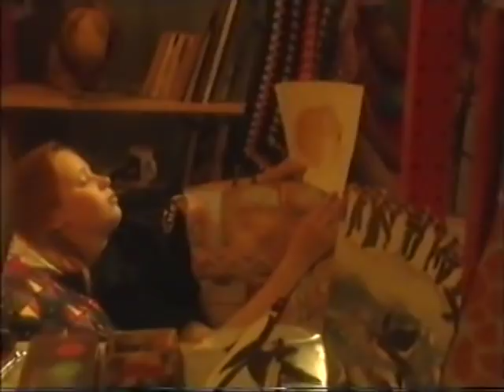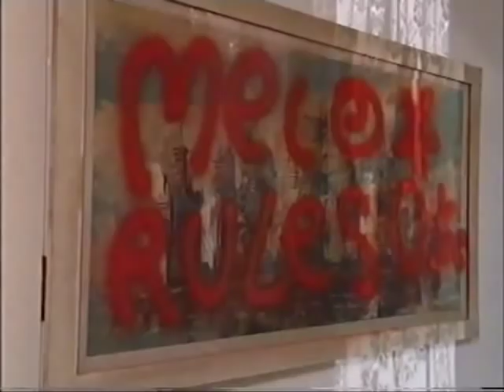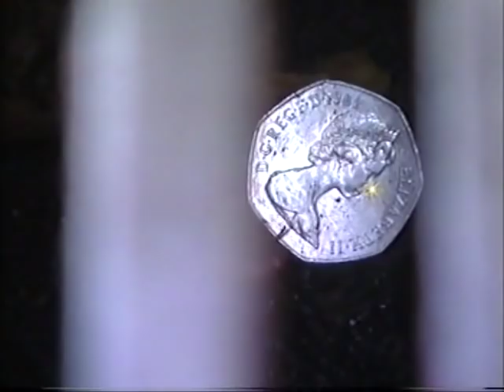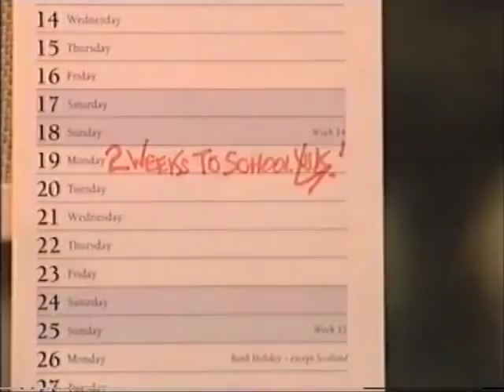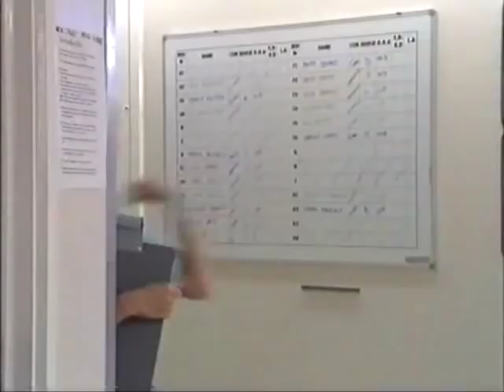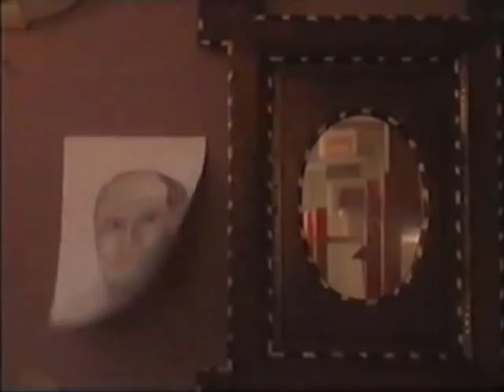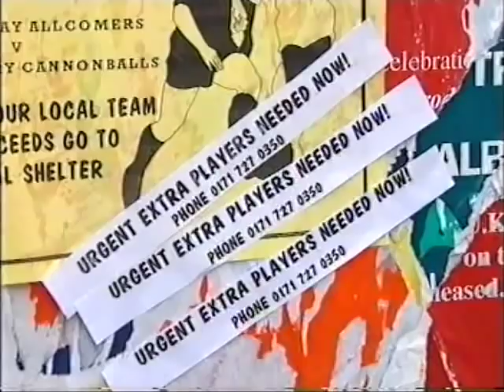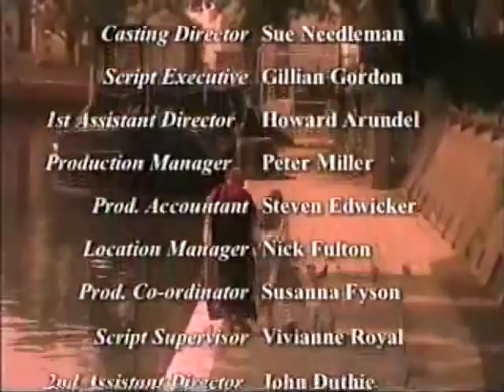The Queen's Nose - Volume 1